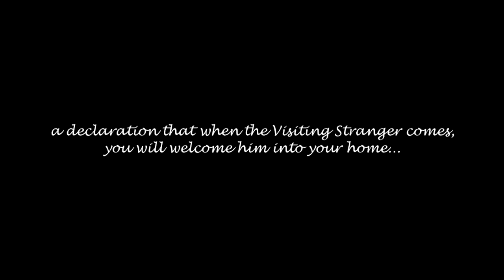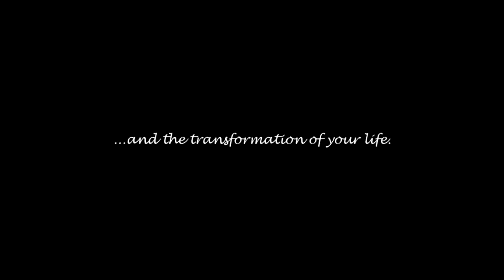Candle In The Window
Preview video for Soli Deo Gloria Ballet's 2012 Christmas production: Candle in the Window.

An old Irish tradition has it that each Christmas Eve, the holy family still travels the roads of the world. If you would invite them in, you must place a candle in your window to indicate that all strangers are welcome—for you may find that you are welcoming God.

This Christmas, Soli Deo Gloria Ballet's Candle in the Window invites audiences into the holy mystery of what it means to welcome God into our world—and into our hearts—as the first Christmas becomes a present reality in our lives. SDG Ballet's unique mix of classical ballet, stirring narrative, live music, and contemporary songs from artists like Rebecca St. James, Avalon, and Sarah McLachlan creates a living meditation on God's greatest gift to us—Himself.